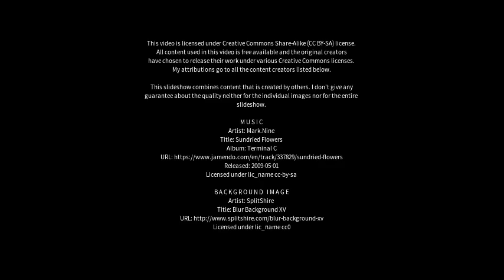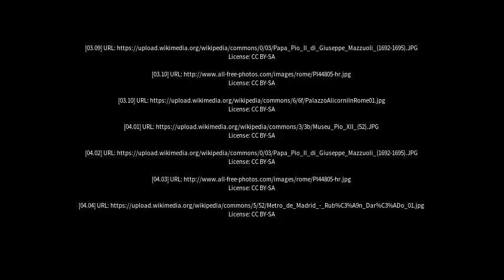Best places to visit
Best places to visit - Pio XII (Brazil) Best places to visit - Slideshows from all over the world - City trips, nature pictures, etc.